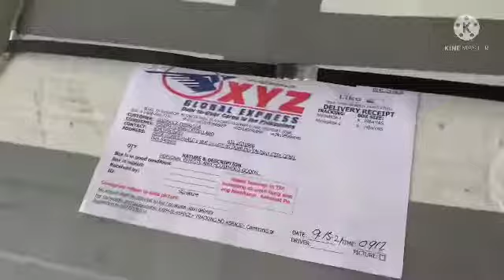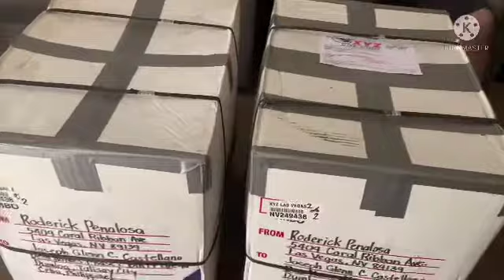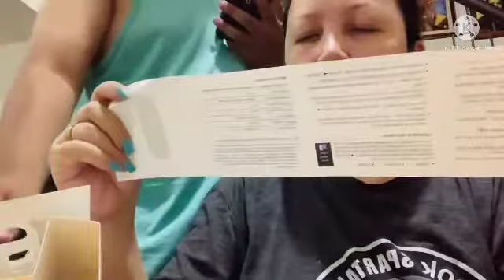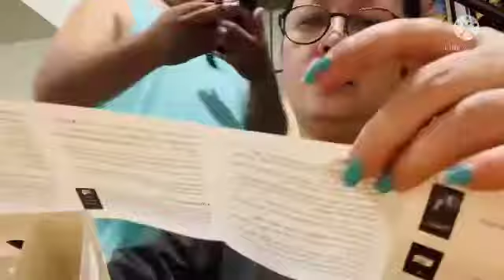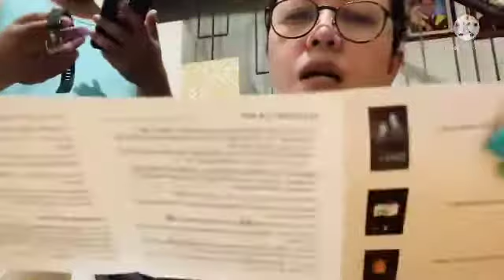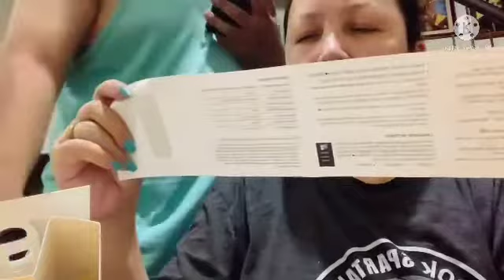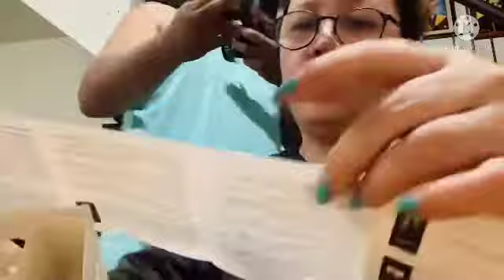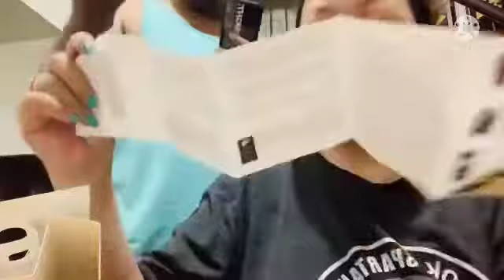PASALUBONG FROM USA!earlyxmasgift